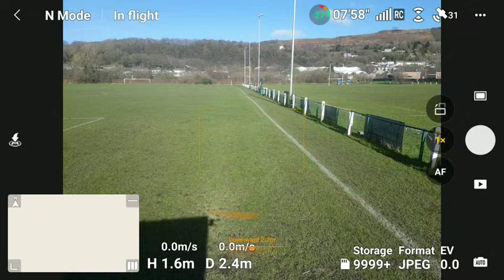DJI MINI 3 SCREEN RECORDING.